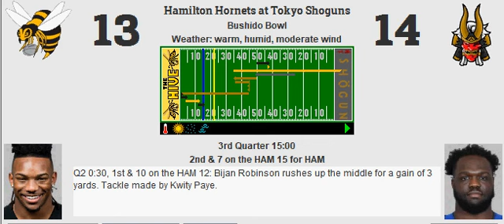Week 4: Hamilton Hornets (1-2) @ Tokyo Shoguns (2-1)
Shoguns thankful for missed kick against the Hornets
Score: Tokyo Shoguns 27, Hamilton Hornets 26
MVP: Kwity Paye

TOK Stats:
Yards: 451
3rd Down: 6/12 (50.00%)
Rush Ratio: 49.30%

Sacks: 2
Interceptions: 0
Forced Fumbles: 0
Recovered: 0
Safeties: 0
Defensive TDs: 0

Returning: 94 (Avg: 13.43)

HAM Stats:
Yards: 331
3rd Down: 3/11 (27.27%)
Rush Ratio: 54.24%

Sacks: 2
Interceptions: 0
Forced Fumbles: 1
Recovered: 1
Safeties: 0
Defensive TDs: 0

Returning: 127 (Avg: 21.17)

Passing:
Joe Burrow: 20/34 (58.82%, 96.32 Rating) for 289 yards, 1 touchdown, 0 interceptions.

Aaron Rodgers: 16/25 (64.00%, 118.58 Rating) for 219 yards, 2 touchdowns, 0 interceptions.

Rushing:
Breece Hall: 16 carries for 104 yards (6.50 YPC, 25 LNG), 1 touchdown, 1 fumble.
D'Andre Swift: 16 carries for 47 yards (2.94 YPC, 14 LNG), 1 touchdown.
Cole Kmet: 3 carries for 27 yards (9.00 YPC, 18 LNG), 0 touchdowns.
Joe Burrow: 0 carries for 0 yards (0.00 YPC, 0 LNG), 0 touchdowns.

Aaron Jones: 14 carries for 49 yards (3.50 YPC, 11 LNG), 0 touchdowns.
Bijan Robinson: 16 carries for 67 yards (4.19 YPC, 11 LNG), 0 touchdowns.
C.J. Ham: 0 carries for 0 yards (0.00 YPC, 0 LNG), 0 touchdowns.
Aaron Rodgers: 2 carries for 10 yards (5.00 YPC, 7 LNG), 0 touchdowns.

Receiving:
Garrett Wilson: 6 receptions for 89 yards (14.83 YPR, 22 LNG), 1 touchdown.
Diontae Johnson: 5 receptions for 72 yards (14.40 YPR, 28 LNG), 0 touchdowns.
Jordan Addison: 2 receptions for 26 yards (13.00 YPR, 17 LNG), 0 touchdowns, 1 drop.
T.J. Hockenson: 5 receptions for 81 yards (16.20 YPR, 25 LNG), 0 touchdowns.
Breece Hall: 1 reception for 11 yards (11.00 YPR, 11 LNG), 0 touchdowns.
D'Andre Swift: 0 receptions for 0 yards (0.00 YPR, 0 LNG), 0 touchdowns.
Cole Kmet: 1 reception for 10 yards (10.00 YPR, 10 LNG), 0 touchdowns.

Drake London: 4 receptions for 26 yards (6.50 YPR, 11 LNG), 0 touchdowns.
Brandin Cooks: 3 receptions for 42 yards (14.00 YPR, 18 LNG), 0 touchdowns.
Marvin Harrison Jr.: 5 receptions for 44 yards (8.80 YPR, 12 LNG), 0 touchdowns.
Jimmy Graham: 2 receptions for 20 yards (10.00 YPR, 18 LNG), 0 touchdowns, 1 drop.
Aaron Jones: 1 reception for 5 yards (5.00 YPR, 5 LNG), 1 touchdown.
Bijan Robinson: 1 reception for 82 yards (82.00 YPR, 82 LNG), 1 touchdown.
C.J. Ham: 0 receptions for 0 yards (0.00 YPR, 0 LNG), 0 touchdowns.

Blocking:
Kolton Miller: 1 pancake, 0 sacks allowed, 1 stuff allowed.
Quinn Meinerz: 1 pancake, 1 sack allowed, 0 stuffs allowed.
Ted Karras: 1 pancake, 0 sacks allowed, 1 stuff allowed.
Trey Smith: 2 pancakes, 0 sacks allowed, 2 stuffs allowed.
Jake Matthews: 0 pancakes, 1 sack allowed, 0 stuffs allowed.
Cole Kmet: 0 pancakes.
T.J. Hockenson: 1 pancake.

Charles Leno: 1 pancake, 0 sacks allowed, 1 stuff allowed.
Jason Peters: 0 pancakes, 1 sack allowed, 0 stuffs allowed.
Garrett Bradbury: 0 pancakes, 1 sack allowed, 3 stuffs allowed.
Jordan Morgan: 1 pancake, 0 sacks allowed, 1 stuff allowed.
Lane Johnson: 0 pancakes, 0 sacks allowed, 0 stuffs allowed.
C.J. Ham: 0 pancakes.
Jimmy Graham: 0 pancakes.

Defending:
Jaelan Phillips: 4 tackles (1 stuff).
Javon Hargrave: 5 tackles (1 stuff), 1 sack.
Kwity Paye: 5 tackles (2 stuffs), 1 sack.
Aidan Hutchinson: 1 tackle.
Shaq Thompson: 6 tackles.
T.J. Edwards: 7 tackles (1 stuff), 1 coverage.
Alex Anzalone: 4 tackles, 1 coverage.
Jalen Ramsey: 4 tackles, 1 coverage.
Brian Branch: 5 tackles, 4 coverages.
Jabrill Peppers: 2 tackles, 1 coverage.
Kevin Byard: 5 tackles, 1 coverage.

Harold Landry: 1 tackle (1 stuff).
Grady Jarrett: 4 tackles.
Calais Campbell: 6 tackles, 1 coverage.
Josh Hines-Allen: 5 tackles, 1 coverage, 1 sack.
Alex Singleton: 3 tackles, 1 forced fumble, 1 recovery.
Josey Jewell: 7 tackles (2 stuffs), 1 coverage.
Von Miller: 6 tackles, 1 sack.
Stephon Gilmore: 4 tackles, 4 coverages.
Tyson Campbell: 5 tackles, 3 coverages.
Patrick Peterson: 11 tackles, 1 coverage.
Geno Stone: 2 tackles.

Special:
Harrison Butker: 2 of 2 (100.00%, 36 LNG) field goals. 3 of 3 extra points. 2 touchbacks.
Riley Dixon: 5 punts for 210 yards (42.00 YPP, 53 LNG, 2 in 20).
Ricky Pearsall: 7 returns for 94 yards (13.43 YPR, 31 LNG), 0 touchdowns.

Jason Myers: 4 of 5 (80.00%, 60 LNG) field goals. 2 of 2 extra points. 2 touchbacks.
Sam Martin: 3 punts for 143 yards (47.67 YPP, 59 LNG, 1 in 20).
Kene Nwangwu: 6 returns for 127 yards (21.17 YPR, 39 LNG), 0 touchdowns.